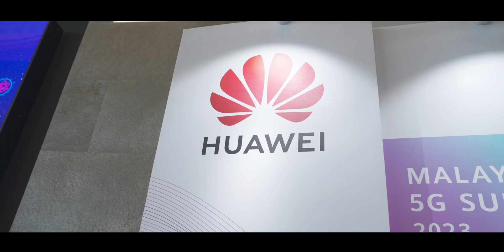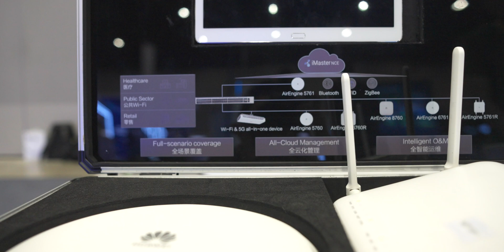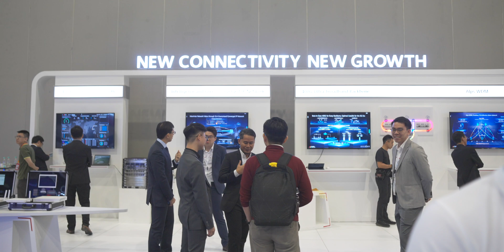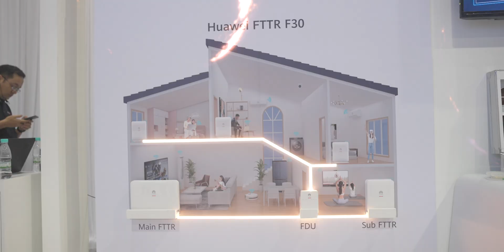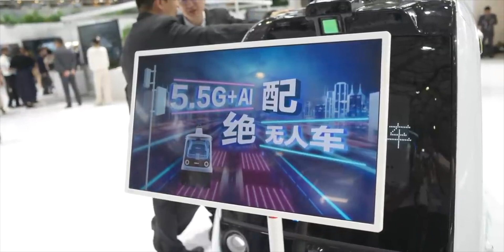Check Out These NEW Techs from The Malaysian ICT Summit 2023!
Join me as I discuss the key takeaways from the Malaysia ICT Summit 2023, especially the introduction of Ultra-Broadband Backbone (UBB) and the revolutionary “1 + X Boosting New Growth” technology by HUAWEI. Discover how innovations like RFID technology and FTTR (Fibre To The Room) are reshaping retail, offices, and our homes.

From the convenience of quick checkouts in popular stores to supercharged home and office internet connectivity - the future is exciting!

Is Malaysia ready to embrace these tech advancements? Would you get FTTR when it arrives?

🐱‍👤 *ABOUT ME:*
Hey you! Thanks for checking out Adam Lobo TV on YouTube!

My name is Adam Lobo, I'm a Tech YouTuber from Kuala Lumpur, Malaysia, who creates high-quality tech reviews on YouTube, Instagram & Facebook and I am currently the only Malaysian Tech YouTuber who produces 6K Resolution content.

My passion is to help everyone to make a purchase decision with all the tech items I get my hands on, where you'll find weekly smartphones, tablets, audio, smart home and other cool tech-related videos as well.